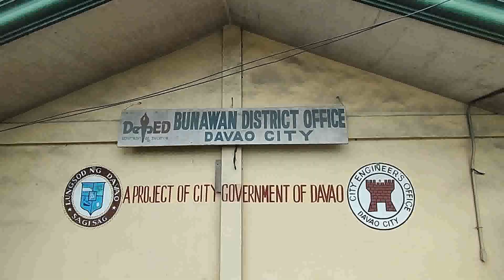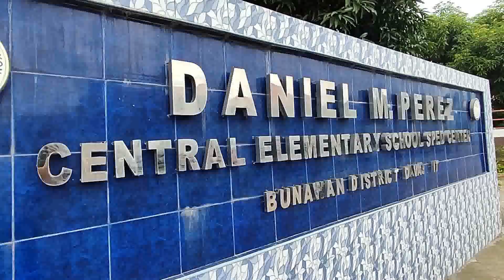Daniel M. Perez Central Elementary School Road Map and location.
The road map and location of the school from Bunawan District Office.